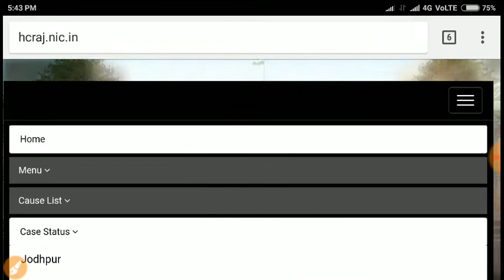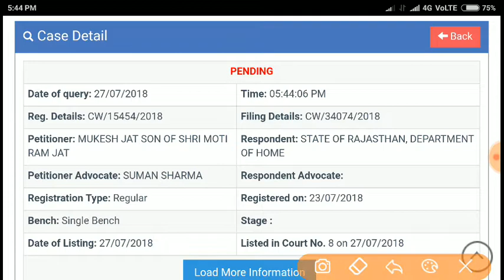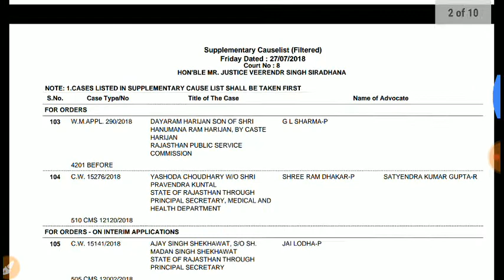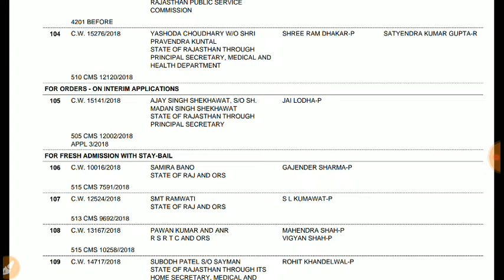राजस्थान पुलिस भर्ती 2018 पर हाईकोर्ट का फैसला